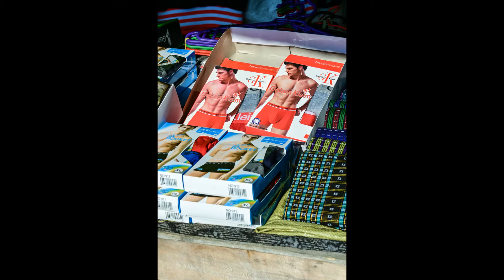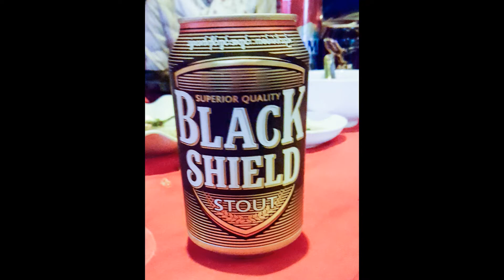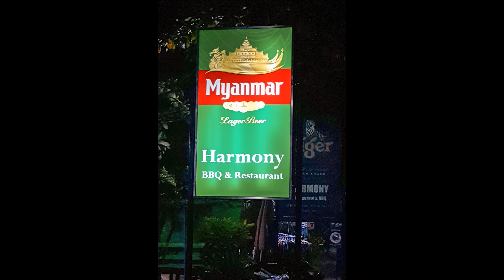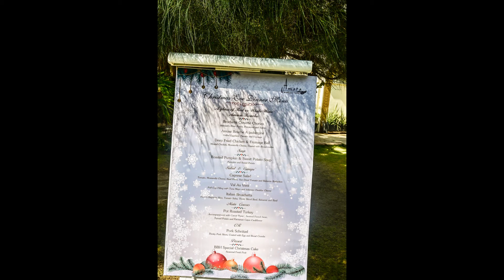Myanmar, 2019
A visit in December 2019 to Myanmar featuring Loikaw, Lake Inie and Bagan.